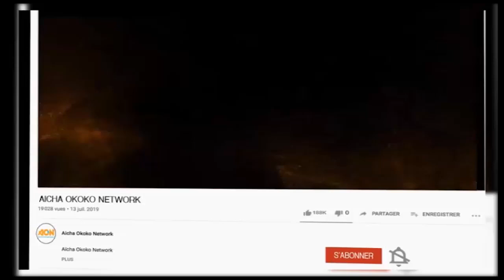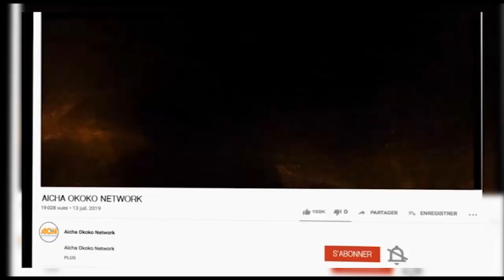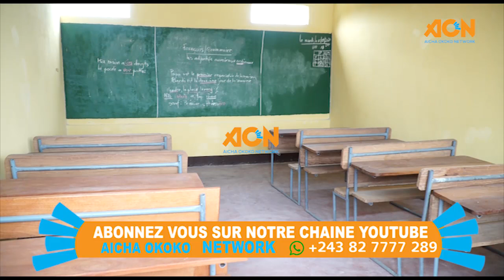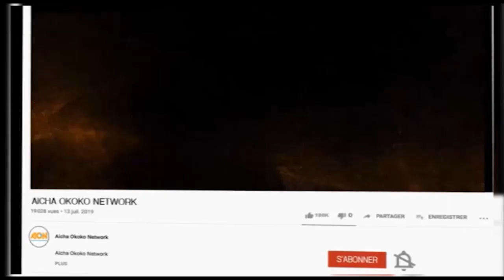RENTRÉE SCOLAIRE 2020-2021 POPULATION YA MONGA-FULA BASEPELI MAKASI PONA ECOLE MODERNE BA PESI BANGO